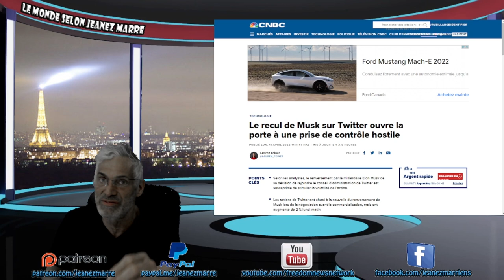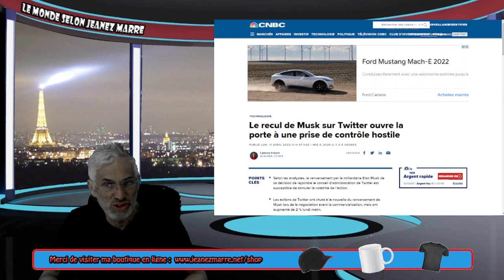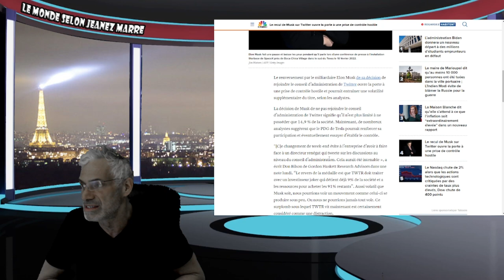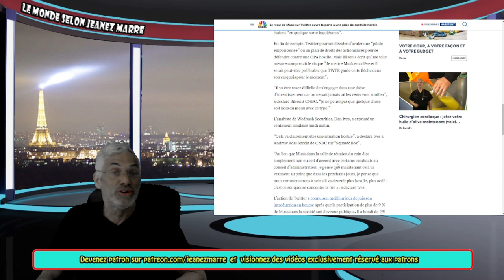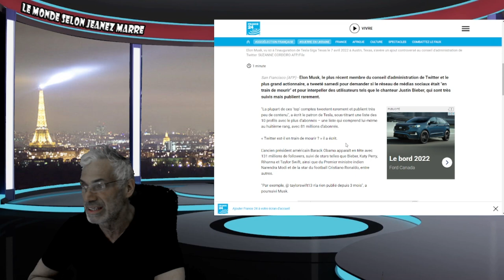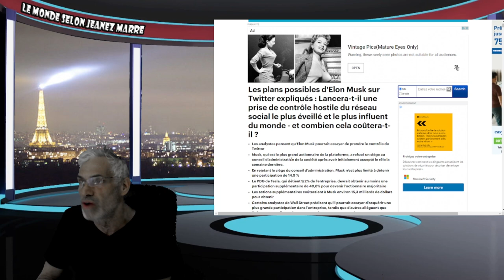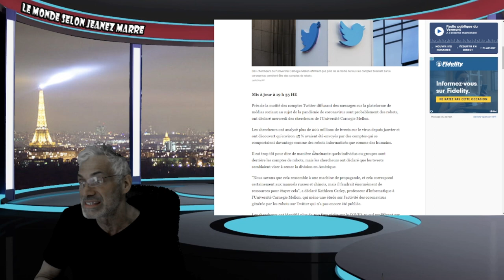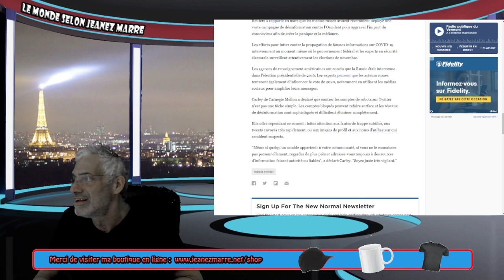LE PLAN SECRET ELON MUSK AVEC TWITTER DÉVOILÉ.